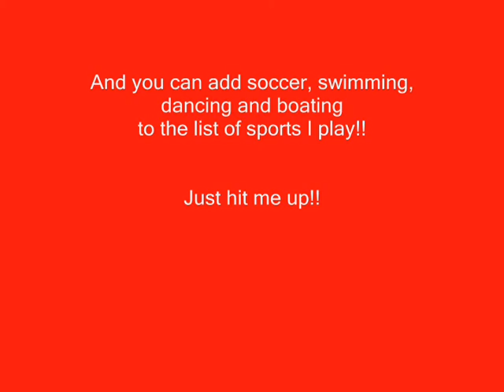Mr. All American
I Do It All